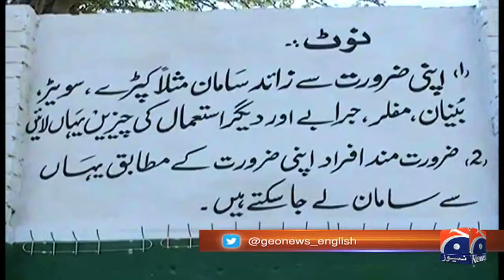World kindness day celebrated today